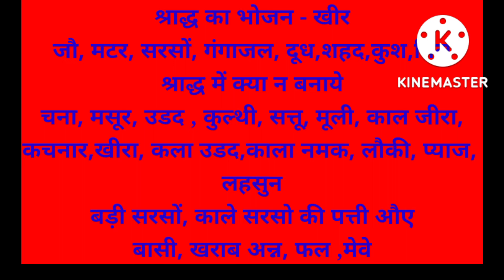श्राद्ध में कैसा भोजन बनाने चाहिए ।।Shraadh me bhojan kaisa hona chahiye|| pitru shraddh food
shraddh ki thali || कैसा हो श्राद्ध में पितरों के लिए भोजन || पितृपक्ष प्रसाद की थाली | श्राद्ध भोजन
# shraddhkithali

श्राध्द के भोजन में खीर पूरी अनिवार्य होती है | श्राद्ध में जौ, मटर और सरसों का उपयोग श्रेष्ठ माना गया है| श्राद्ध में अधिक से अधिक पकवान पितरो की पसंद के बनाये ।श्राद्ध में गंगा जल, दूध, शहद , कुश ,और तिल सबसे ज्यादा होने से उसका फल अक्षय होता है और पिशाचों से श्राद्ध की रक्षा करता है ।